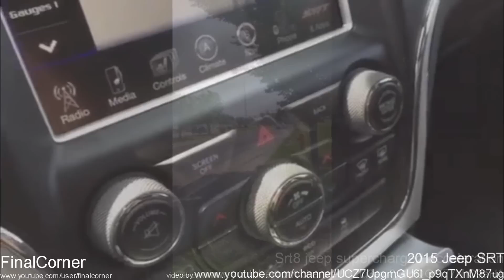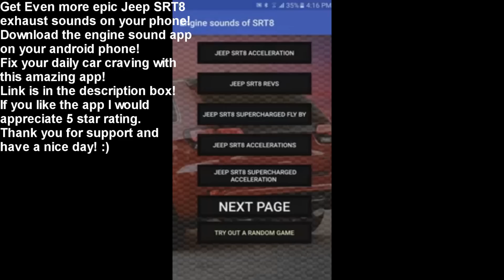Best Jeep SRT8 exhaust sounds compilation